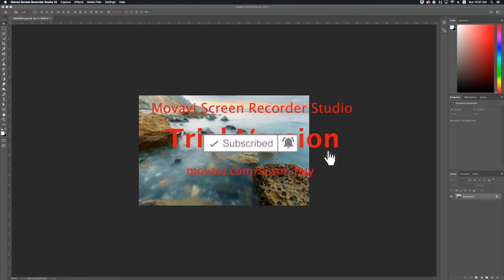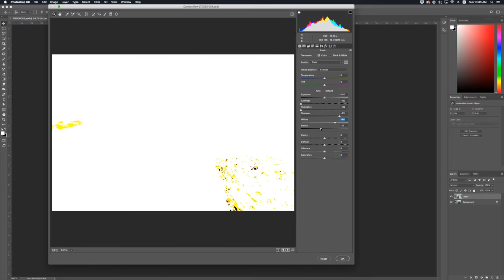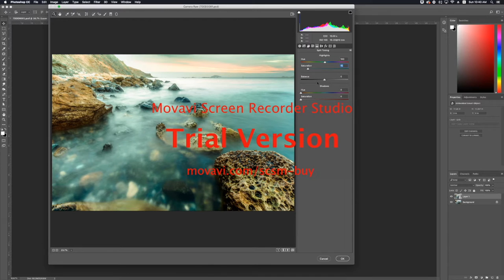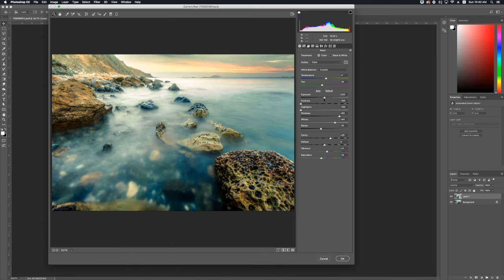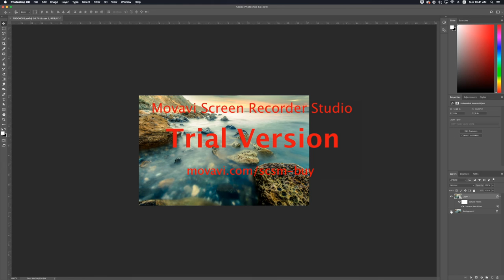How I Edit in Camera Raw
Before & After Editing in Camera Raw